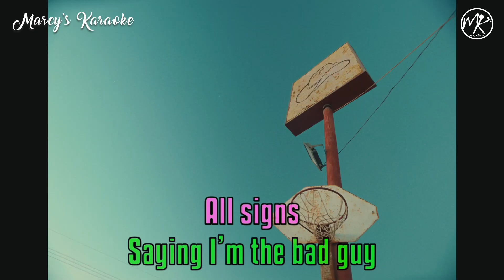Carin León ❌ Leon Bridges - "It Was Always You" (Siempre Fuiste Tú) Versión Karaoke)